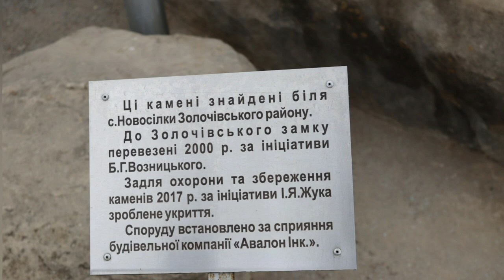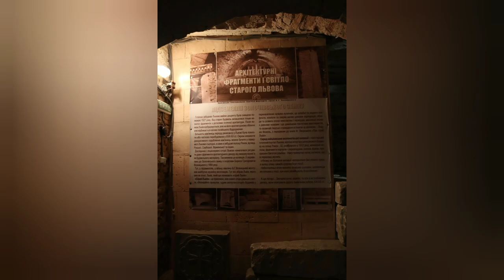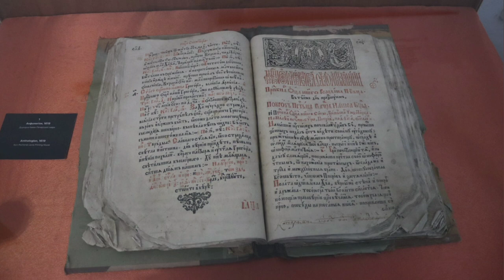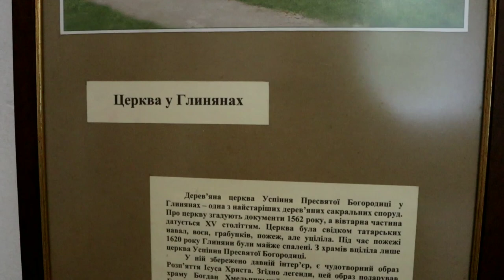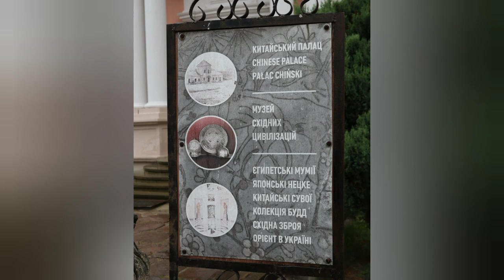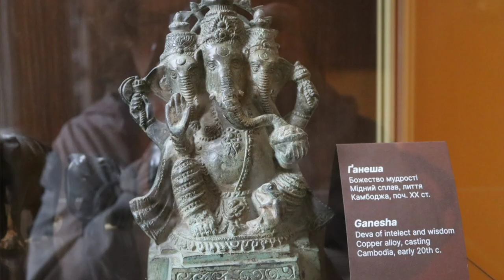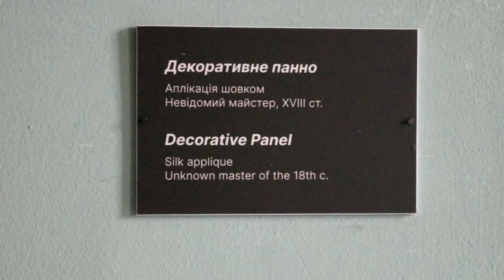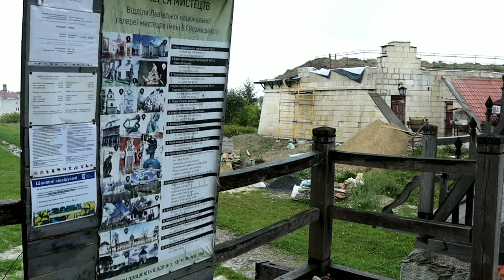Золочевский замок 🇺🇦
Zolochiv Castle